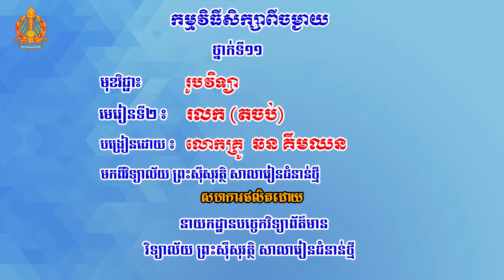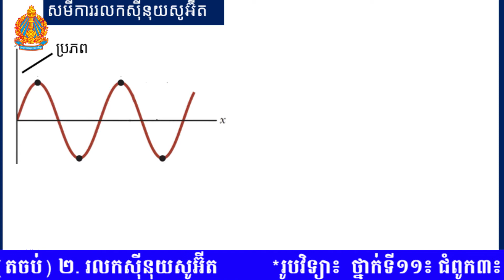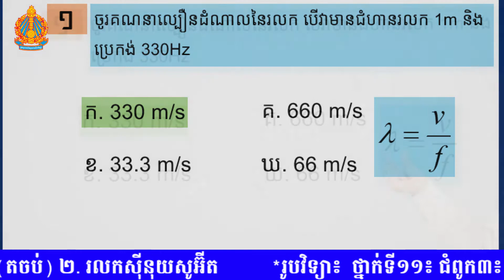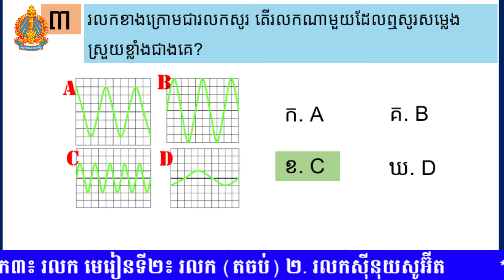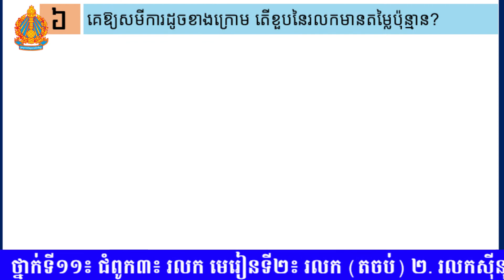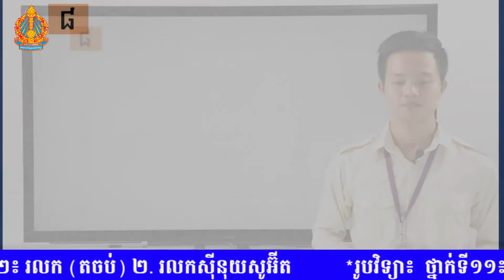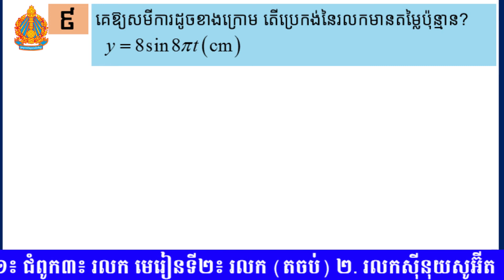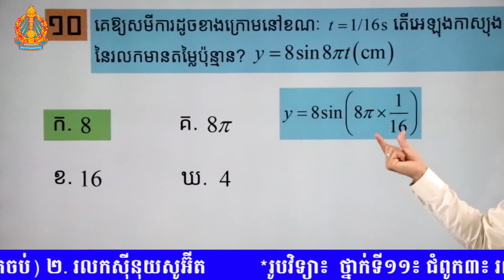11 Done K11PHYEP9 09 រូបវិទ្យា ថ្នាក់ទី១១ ជំពូក៣ រលក មេរៀនទី២ រលក តចប់ ២ រលកស៊ីនុយសូអ៊ីត